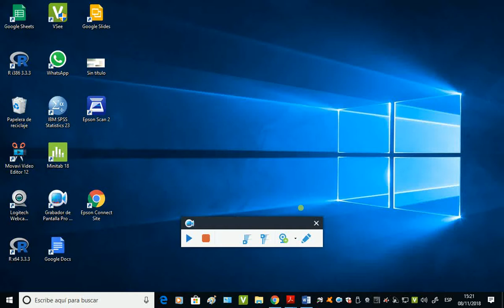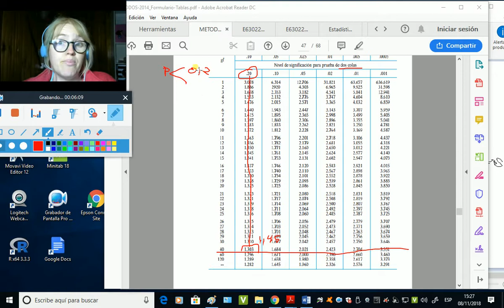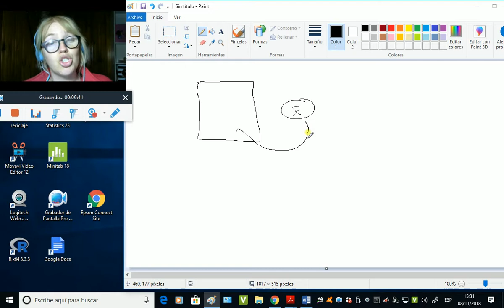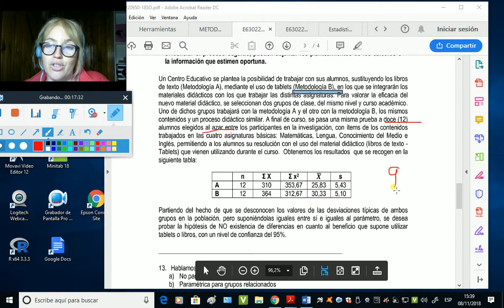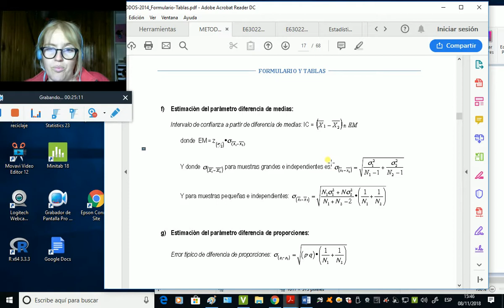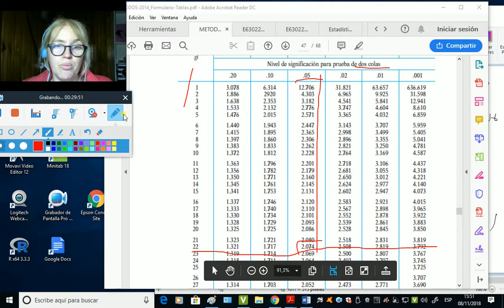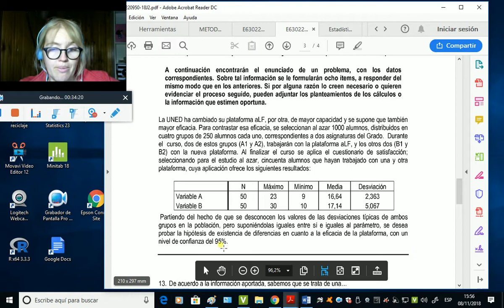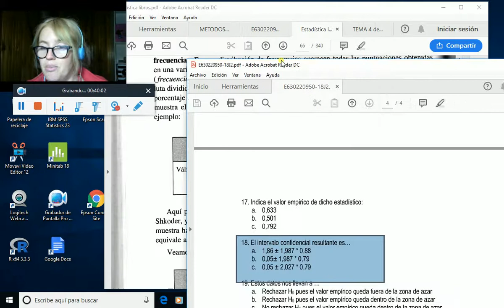intervalo de confianza